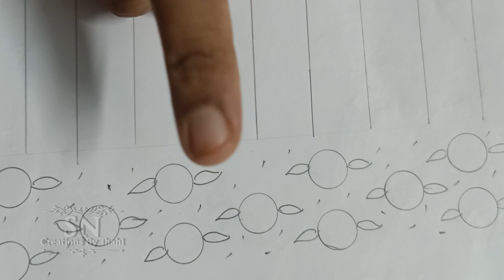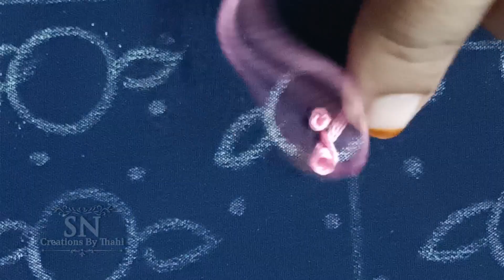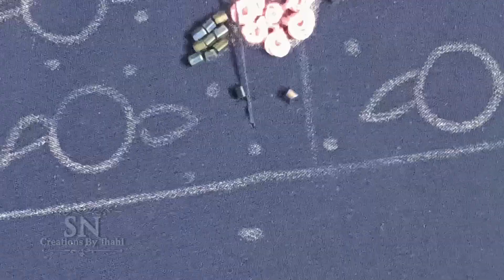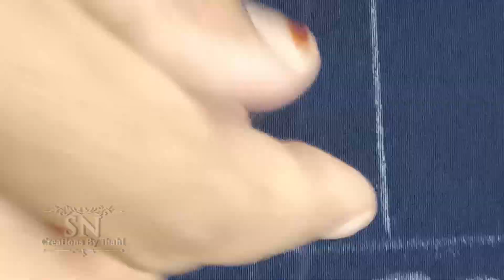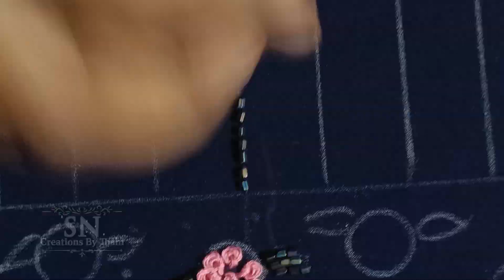😱Normal needle മതി😎 ഈ boutique design നമുക്കും ചെയ്യാം🥰 || Tutorial for Beginners in Malayalam